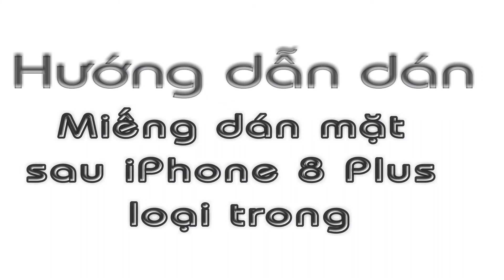Hãy thử tại nhà: hướng dẫn dán miếng dán mặt sau iPhone 8 Plus loại trong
🎁 Mã sản phẩm: DCDD6255
🏠 Địa chỉ: 206 Nguyễn Thượng Hiền, P.5, Phú Nhuận, TP.HCM